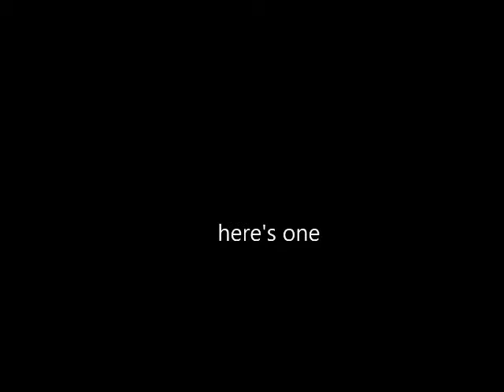Chapter 9: The Sermon (from the movie MOBY DICK)